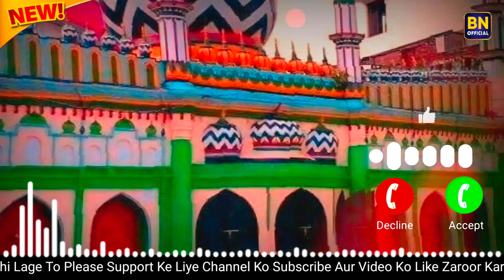Raza Hamari Jaan Hai // New Islamic ringtone // Naat ringtone // ringtone 2024#ringtone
Islamic new ringtone || Islamic popular ringtone || Islamic naat ringtone 2024

Jagah ji lagane ki duniya nahi hai ❣️ Beautiful Ringtone ❣️ Sad ringtone ❣️ world famous ringtone

ringtone
islamic ringtone
naat ringtone
naat sharif ringtone
ringtone 2024
ringtone naat
ringtone naat sharif
ala hazrat ringtone
kavvali ringtone
new naat ringtone 2024
ala hazrat naat status
islamic ringtone 2024
islamic ringtone 2024 arabic
muslim ringtone 2024
new rington
qawwali ringtone
ringtone bengali
ringtone islamic
ringtone muslim
sad ringtone bangla
ala hazrat hamari jaan hai ringtone
ala hazrat naat ringtone
bangla ringtone
bangla tones
bengali ringtone
best qawwali ringtone
dua ringtone
emotional ringtone
hazrat umar ringtone
islamic naat

english islamic ringtone download, islamic emotional ringtone download, islamic ringtone female voice, islamic ringtone for mobile, islamic ringtone flute, islamic ringtone full volume, islamic ringtone for alarm, islamic ringtone tone ringtonem#barkatinaatsofficial

this is my video and audio i have not used anything of yours in this video